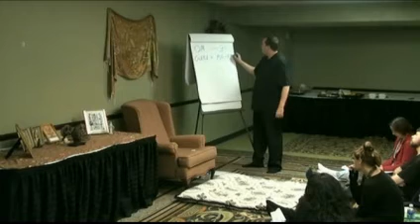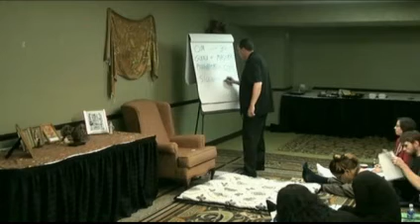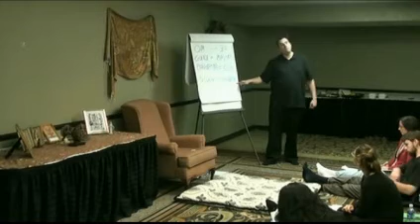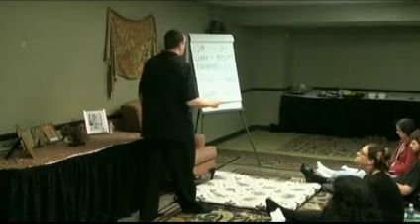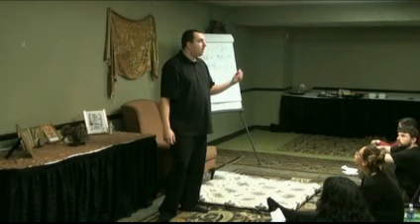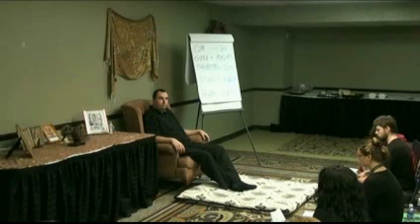Avatar Process: Preparing for immortality, part 11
Maha teaches the Avatar Process, preparing the students to learn the secrets of immortality.